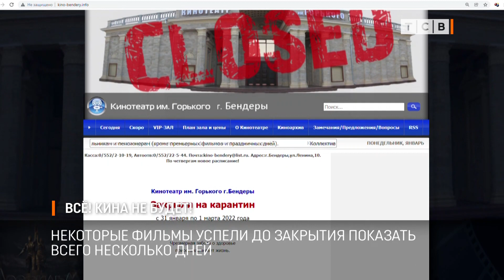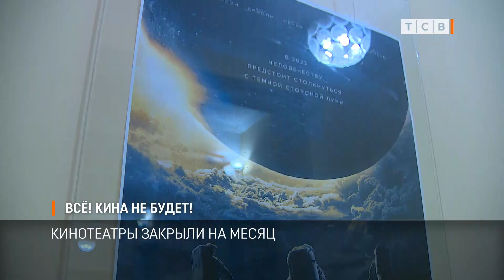Всё! Кина не будет!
Сегодня первый день карантина для кинотеатров, театров и концертных залов. Пошли ли люди в кино в последние разрешённые дни и что будет с фильмами, премьера которых выпадает на время карантина, расскажет Регина Васильчук.